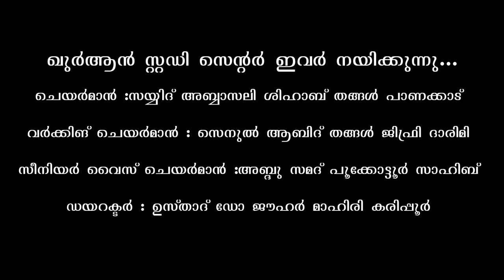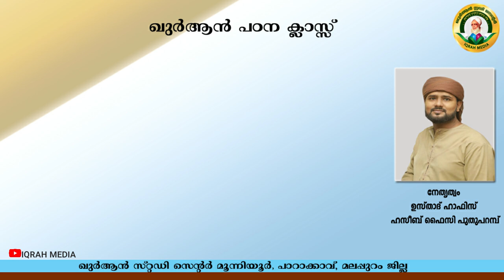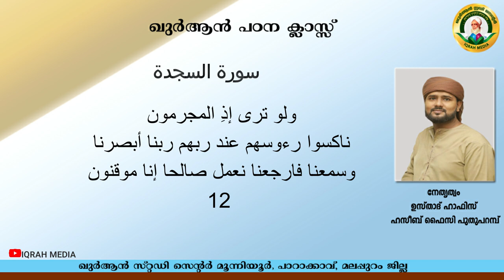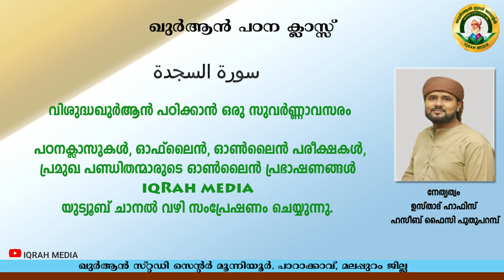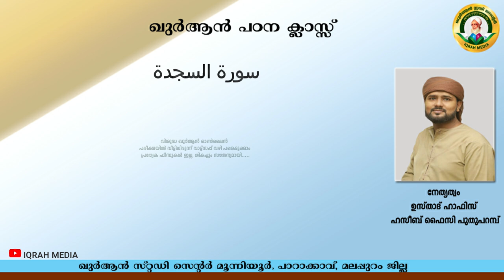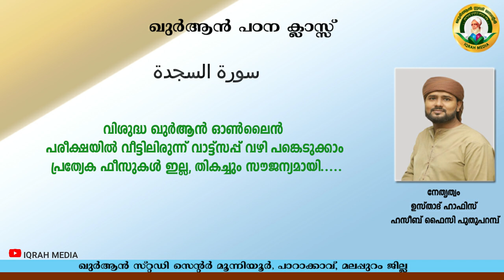ഖുര്‍ആന്‍ പഠന ക്ലാസ്സ്| سورة السجدة |പാര്‍ട്ട്-6|ആയത്ത്10-12|ഹാഫിസ് ഹസീബ് ഫൈസി പുതുപറമ്പ്|IQRAHMEDIA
ഖുര്‍ആന്‍ പഠന ക്ലാസ്സ്
 سورة السجدة
 പാര്‍ട്ട്- 6
ആയത്ത് 10-12
 ഹാഫിസ് ഹസീബ് ഫൈസി പുതുപറമ്പ്
ഖുര്‍ആന്‍ സ്റ്റഡി സെന്റര്‍ മൂന്നിയൂര്‍ പാറാക്കാവ്
 മലപ്പുറം ജില്ല
 IQRAH MEDIA